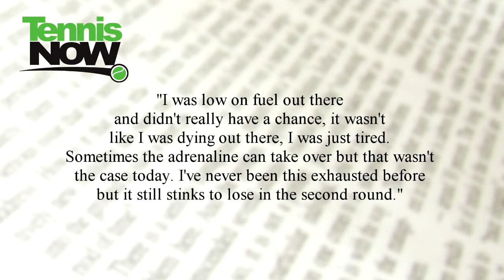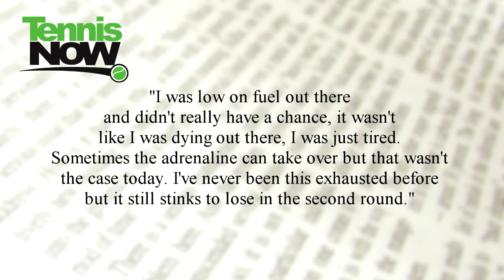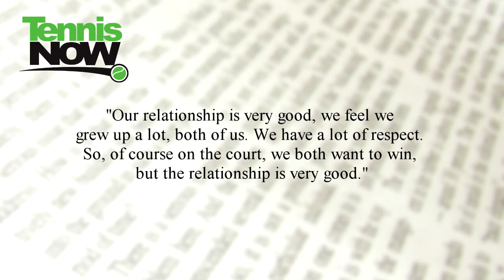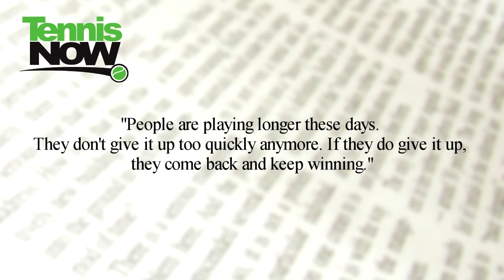2010 Wimbledon Day 5- Tennis Now News 06/25/2010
Lauren Lynch reports the latest on the grass. John Isner was defeated today by Thiemmo De Bakker due to exhaustion in the second round after making history. As friend- enemies and coutrywomen, Justine Henin and Kim Clijsters are to face each other on Monday. After turning 30, Venus Williams is not slowing down and plans to win the singles and doubles title.